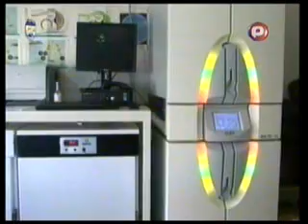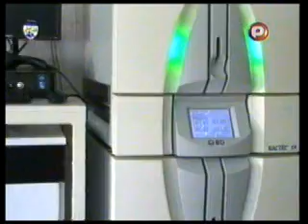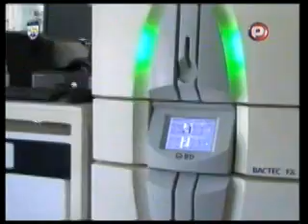2012 07 20 Todo Malvinas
Todo Malvinas del viernes 20 de julio de 2012, emitido de 18.30 a 19.00 horas, por canal 14 de Telered, con la conducción de Fernando Schachtl.